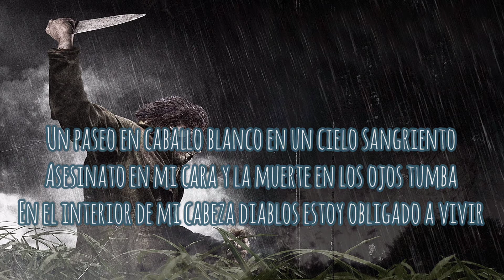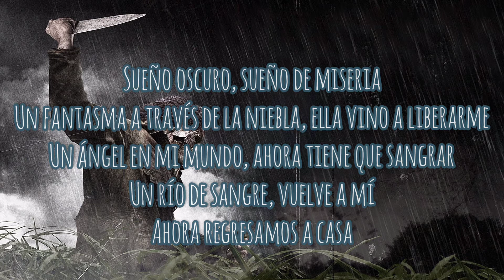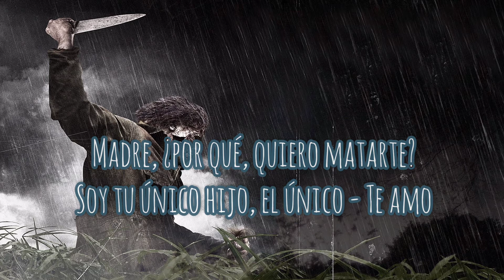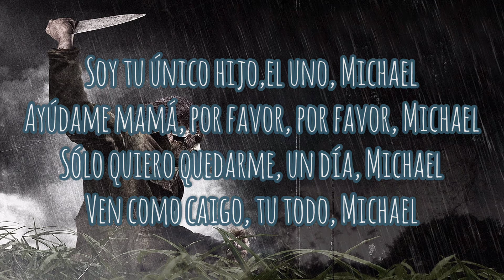Rob Zombie - Michael (subtitulado)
Hola a todos como están espero que les guste esta gran rola que me mandaron y me gustó demasiado ya se que no es martes o jueves pero les quiero compartir esta canción espero les guste.. Saludos ✌️✌️